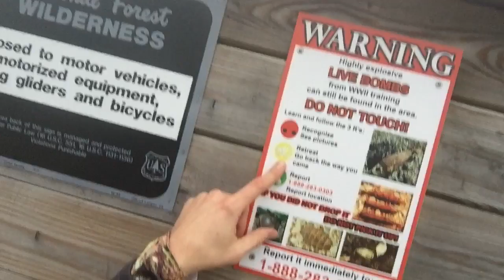Dolly Sods Hike - October 2014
21 mile loop in the Dolly Sods Wilderness Area in West Virginia.